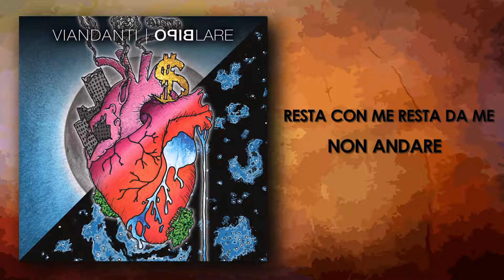Viandanti - Cosa Mi Resta Di Noi (Lyric Video)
Primo singolo estratto dall'EP "BIPOLARE"